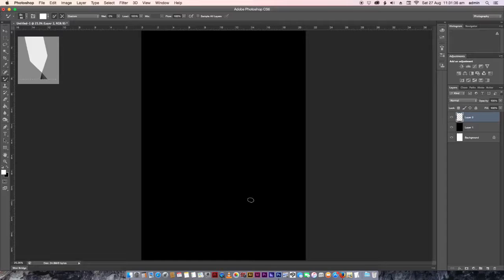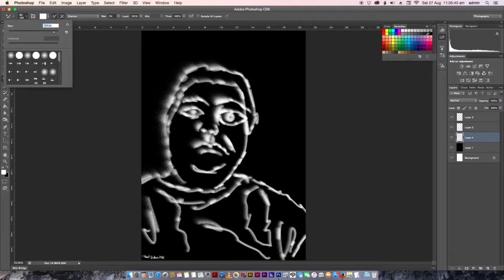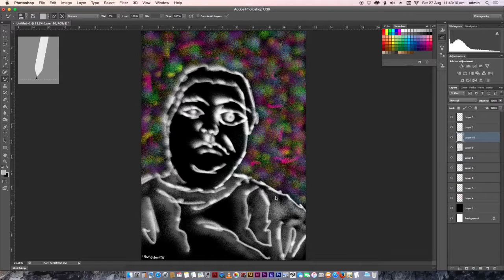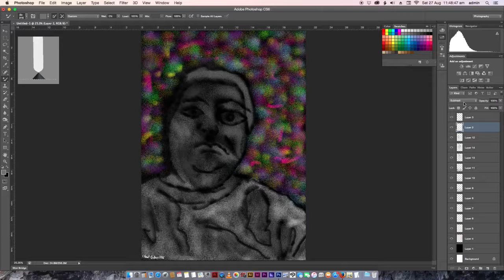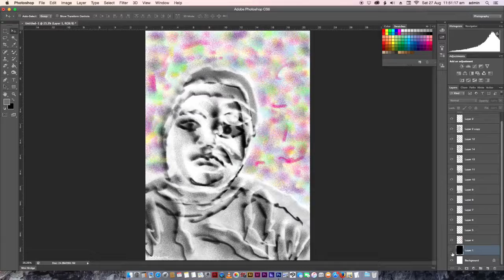DRAW WITH ME 06 - Art For Anxiety - Digital Airbrush Graffiti Portrait